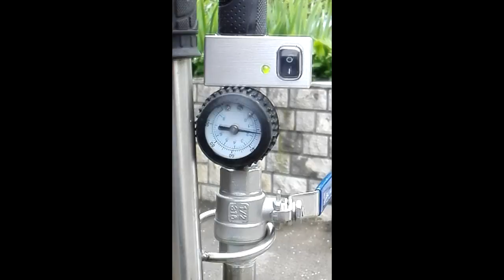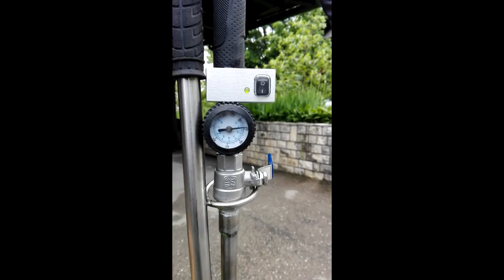Turttle foam 2